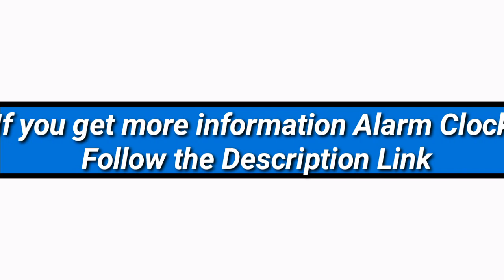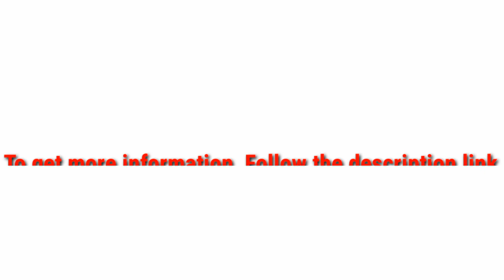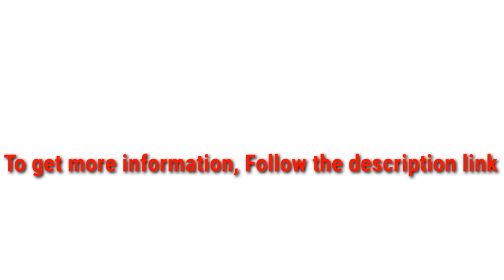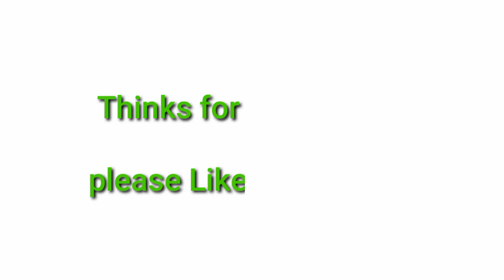5 Best Alarm Clock in 2023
( NextDay delivery)

► links to the 5 Best Alarm Clock of amazon Listed in this video:

► Number 5
► Product Name- Projection Alarm Clock, Digital Clock with 180° Rotatable Projector, 3-Level Brightness Dimmer, Clear LED Display, USB Charger, Progressive Volume, 9mins Snooze,12/24H, Digital Alarm Clock for Bedroom

► Number 4
► product name- Alarm Clock for Bedroom, Digital Alarm Clock with Wireless Charging, 5 White Noise Sounds, 3 Colors Night Light, 9 Levels Brightness, Foldable Bedside Clock with 12/24H, Large Display (White)

►Number 3
► product Name- USCCE Digital Alarm Clock Radio - 0-100% Dimmer, Dual Alarm with Weekday/Weekend Mode, 6 Sounds Adjustable Volume, FM Radio w/Sleep Timer, 2 USB Charging Ports, Thermometer, Battery Backup(Wood Grain)

►Number 2
► product name- Caseeto Alarm Clock for Bedrooms, Digital Alarm Clock Radios with Bluetooth Speaker, Dual Alarms, LED Light, 12/24H USB Charging Port Clock Heavy Sleeper for Kids Adults

►Number 1
► product name- BUFFBEE Bluetooth Speaker Alarm Clock with FM Radio - High Fidelity Sound, Full Range Dimmer, Plugged in Alarm Clock Radio for Bedroom

I try my best Alarm Clock of amazon mentioned in this video...

There are 5 Best Alarm Clock of Amazon. if You would like to know about any products details follow the description link.

Easybuy98 is a participant in the Amazon Services LLC Associates Program, an affiliate advertising program designed to provide a means for sites to earn advertising fees by advertising and linking to Amazon.com. As an Amazon Associate I earn from qualifying purches